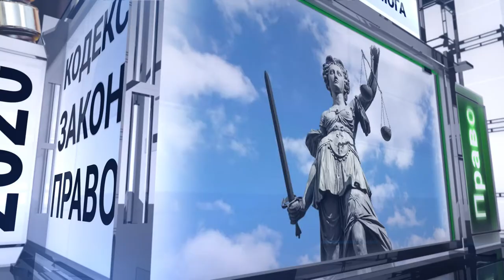Правовий лікбез №93